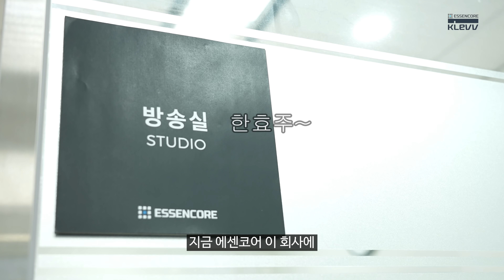사내 방송이지만 괜찮아 1화: 박서쥰과 한호주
본격! 직장인 고민 타파 프로그램! 사내 방송이지만 괜찮아!
1화는 박서쥰과 한호주가 함께합니다 :)

퀘이사존 x 클레브 새로운 콘텐츠 많은 시청 부탁드립니다!